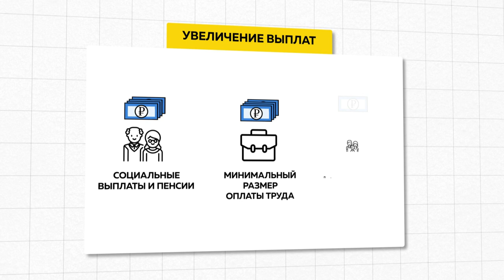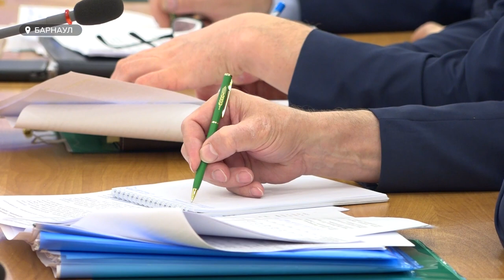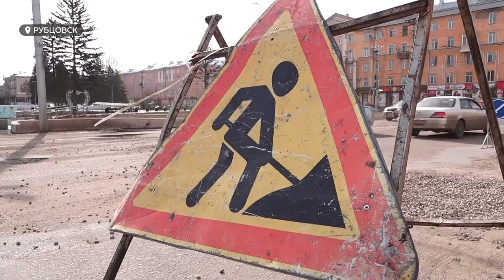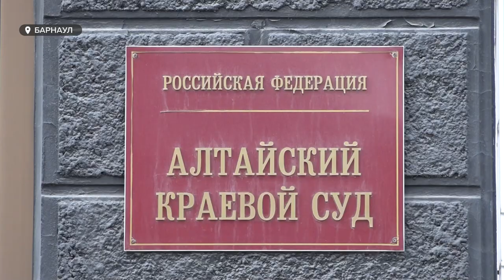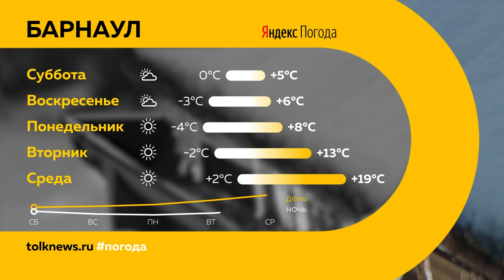«День с Толком». 09.04.2022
Смотрите в выпуске:

00:00 Анонс
00:23 Экономические санкции
01:38 Станкоситроительный завод
04:04 «Красная линия» для роста цен
05:19 Перспективы агросектора
13:38 Паводок
16:33 Качество дорог
26:27 Снятие запрета на массовые мероприятия
27:50 Воспитатели остались на свободе
31:32 Масштабный ледоход
32:22 Прогноз погоды